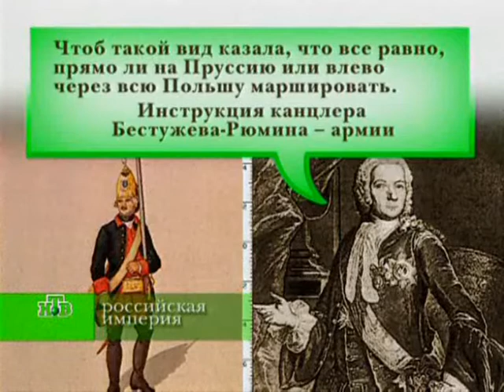3 серия 5/5 часть Анна Иоановна/ Российская Империя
Племянница Петра Великого Анна Иоанновна вступила на российский престол в начале 1730 года. Время её царствования  одна из самых мрачных эпох в русской истории, получившая название «бироновщина». Всеобщая подозрительность, придворные интриги, борьба за власть